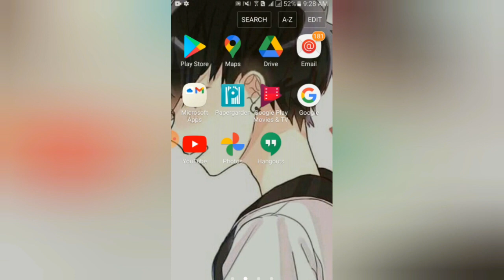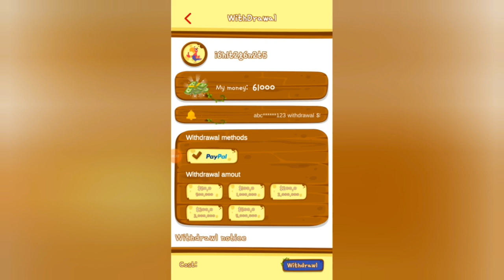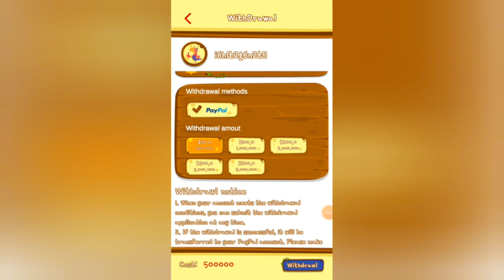P1400! LARO LANG PAYOUT NG LIBRENG $50 | NO INVITE! NEW PAYING APP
The main function of the bird game:

- Merge Games and enjoy idle tycoon
- Money-making games are simple and accessible for everyone
- Game with the best idle tycoon, addictive strategy
- Colorful textured bird game with funny birds blast
- You will have enough money-making games by merge games bird
- Team building birds idle tycoon is your base to earn extra money
- You can collect different happy birds and increase pet birds
- Combine the pet bird adventure together
- Upgrade to more advanced cute birds, get to birds blast sounds and coins
- Get more merge birds rewards

Related content:
LIBRENG ₱1,500 GCASH MONEY! 2 MINUTES LANG CASHOUT AGAD | 100% LEGIT⬇

paying app
legit new paying app,legit app 2021
legit paying app philippines 2021
paying apps
free paying app
legit paying app earn gcash money
paying apps 2021
earning app
legit app
2021 legit paying apps
money online
legit paying app in philippines
apps that make you money philippines
money making apps philippines
legit app to earn money in philippines